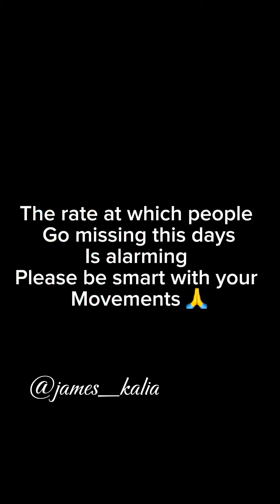She went to visit the blind date she met online and this happened| New short film 🎥 | short movie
Watch this Very educational, very mindful, very demure new short film 🎥
She went to visit the blind date she met online and this happened| New short film 🎥 | short movie 2024